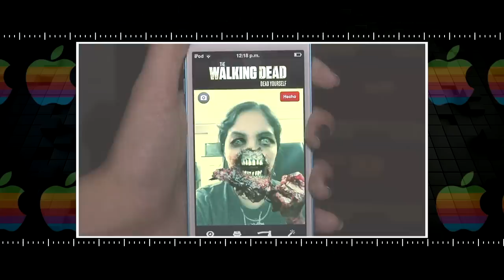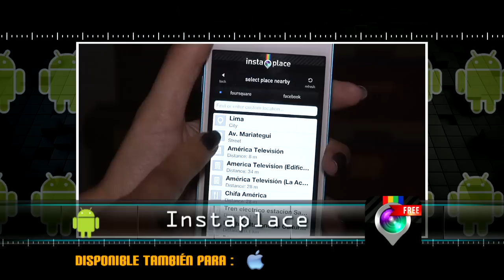Aplicaciones para smartphones 24 febrero (HD)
Sácale el jugo a tu smartphone con las aplicaciones que te recomienda TEC!